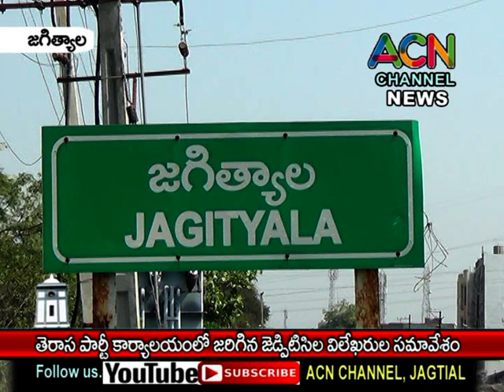జగిత్యాల జిల్లా కేంద్రంలోని తెరాస పార్టీ కార్యాలయంలో జరిగిన జెడ్పిటిసి ల విలేకరుల సమావేశం